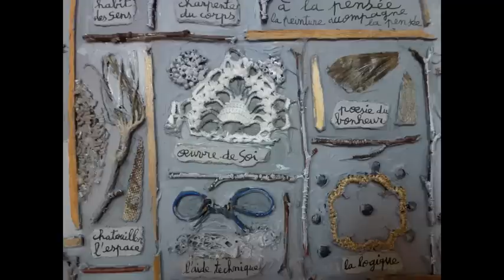Marie Morel à la chapelle des Ursulines de Quimperlé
Exposition Marie Morel à la chapelle des Ursulines de Quimperlé du 7 juillet au 30 septembre 2012.
Petite vidéo (désolé pour la qualité des images) réalisée par la médiathèque de Quimperlé pour donner une idée du travail de Marie Morel.
Un catalogue accompagne cette exposition (en vente à la chapelle au prix de 5 euros)